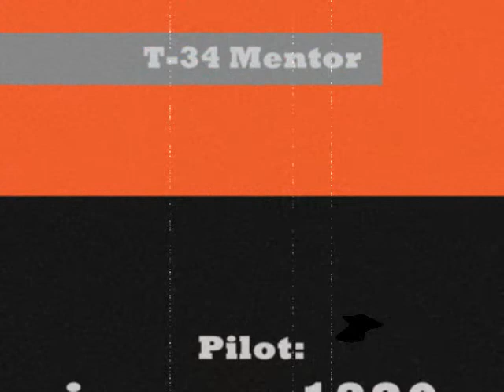t-34 mentor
test flying a t-34 flying at princess juliana airport (TNCM) took off from runway 09 and landed runway 27 music comes standard on computer the t-34 is payware please subscribe and comment